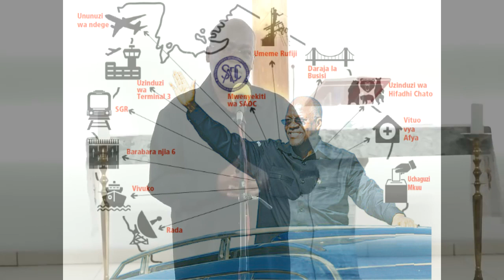Mazishi ya Rais John Pombe Magufuli - Chato Tanzania / Tazama miradi mikubwa aliyoiacha.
Raisi wa Tanzania Dkt John Pombe Magufuli Afariki dunia tar 17/3/2021 akiwa na miaka 61. Atazikwa kwao Chato tarehe 26/3/2021

Katika kipindi cha uhai wake amefanya mambo mengi kama mwananchi,mwalimu,mbunge na rais pamoja na kushika nyazifa nyingine mbali mbali.

Tazama video hiyo uone maneno yake ya Busara ya Mwisho, uone jinsi alivyotabiri kifo, Miradi aliyoifanya na mengine mengi.

Kumbuka ku like na ku share video hii.